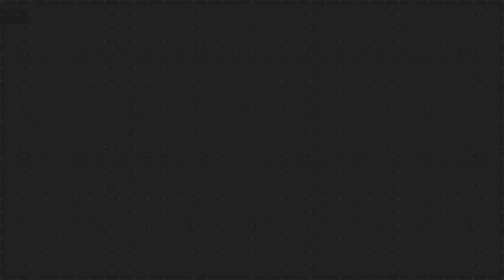DUALVLOG KOCAK DEMI ALEK JAMET KUPROY || BAHAS IBU IBU SEN KANAN BELOK KIRI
Halloo... Assalamualaikum wr wb.

 Jadi dividio kali ini gua ngehibah ya gengs, dual vlog tentunya bareng suhu aing:v
Pokoknya seru bed dahh..
Jangan lupa pake resolusi tinggi ya gengs biar engga sakit mata 🥰,
Note. Buat kalian yang belom tekan subrek silahkan ditekan ya gengs karena spesial 2ribu subscribers mau ada GIVEAWAY tentunya yoooi🥰

Hasteg⤵️⤵️⤵️⤵️⤵️⤵️⤵️⤵️⤵️⤵️
bikers are nice,riding a motorcycle,top speed,motovlog,motovlog setup,motovlogger
dark armpits whitening,armpit hair removal,dark underarms whitening,intercon,intercontinental ballistic missile,intercontinental championship
liên minh huyền thoại,league of legends,thầy giáo ba,sena,senate live,senate
casca motorbike,casca scorpion,camera motovlog,dual vlog,dual vlog motorcycle,dual vlog setup